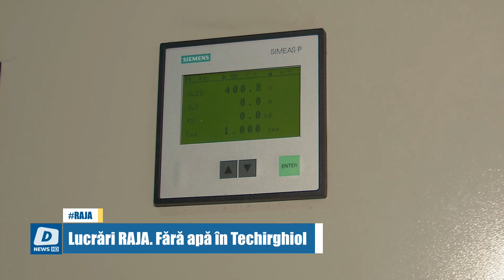Lucrări RAJA. Fără apă în Techirgiol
Locuitorii din Techirghiol nu vor avea joi apă potabilă. Compania RAJA anunță sistarea furnizării apei în intervalul 09:00 – 12:00 pe străzile Albăstrelelor și 9 Mai.